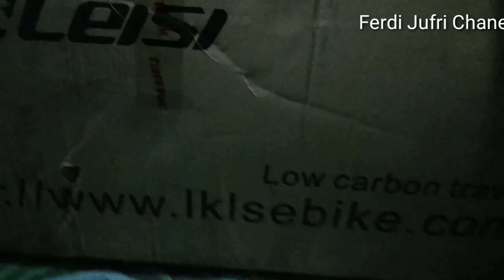🔴Unboxing Sepeda Listrik Lankeleisi MX3,8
Spesifikasi Lankeleisi Sepeda Elektrik Smart Moped 48V 10AH - MX3.8

Material
Frame: 6061 Aluminum Frame
Tire: 26*1.95 inch
Brake: Radius Aluminium Alloy Mechanical Disc Brake
Paddle: Wellgo Aluminum MTB Paddle

Baterai
48V 10Ah
Distance: 30-40KMs (Throttle
Mode)
Charger Time: 5-7 Hours
Motor
Motor: 240W
Speed: 20-30KM/H (Throttle Mode)

Minus spedometer